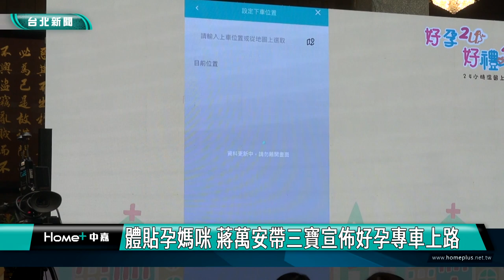蔣萬安|新聞|體貼孕媽咪 蔣萬安帶三寶宣佈好孕專車上路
體貼孕媽咪 蔣萬安帶三寶宣佈好孕專車上路

台北市長蔣萬安參加記者會，一上台就說今天主角不是他，是他胸前的「這一隻」，身為三寶爸，他積極打造友善生養環境，體貼媽媽懷胎育兒辛苦，推出的「好孕 2U 專車」補助，首創全國金額最高8000元、期間最長，讓所有懷孕的媽媽一直到生產後六個月，都可以免費搭乘計程車。

蔣萬安也在現場透過台北通APP預約叫車，介面直覺性使用，非常方便。

媽媽們除了產檢外，也方便搭車購買備孕及嬰幼兒用品，產後回診也適用，簽約車隊有12家，合作共有16000台計程車，透過APP派車簡單又快速，歡迎孕媽媽們7月1號開始就可以申請這項便民服務。